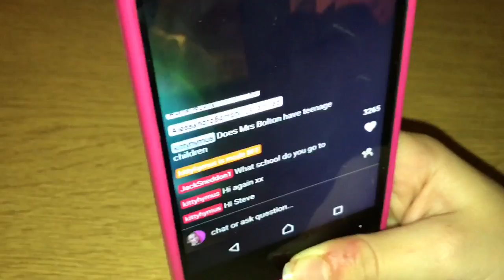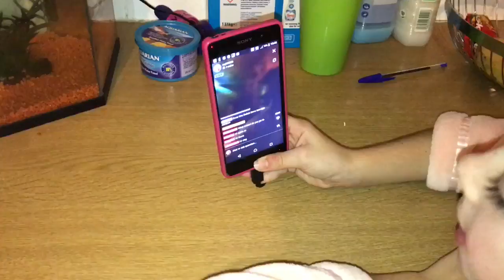Bunk beds are up [Vlog #1092]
Amazon wish list

Intro by Georgina Nolan